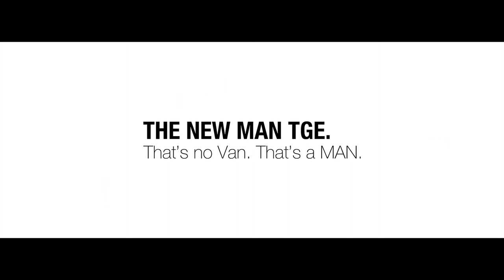MAN - THE NEW MAN TGE // TEASER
Vidéo réalisée pour promouvoir la sortie du nouvel utilitaire MAN TGE.